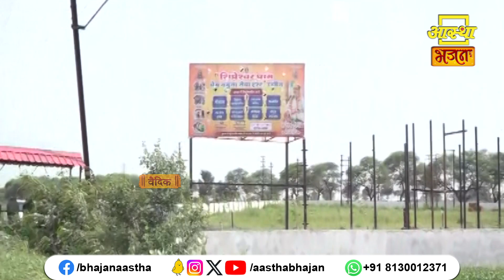जानें भागवत आश्रय क्यों है आवश्यक? | Mahesh Guru Ji | Aastha Bhajan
जानें भागवत आश्रय क्यों है आवश्यक?